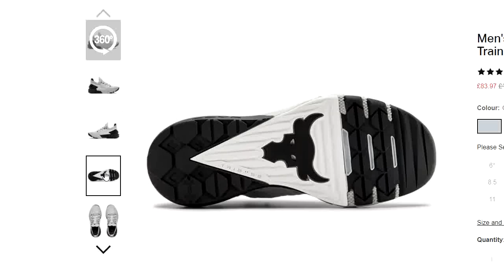UA Project Rock 3 Training Shoes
Global Games brings you Entertainment and Gaming all in one location.